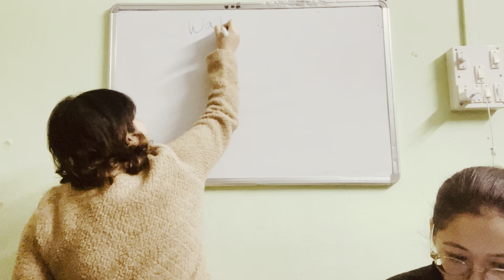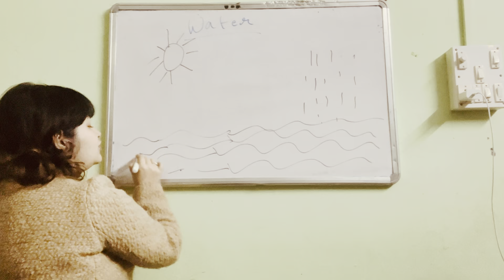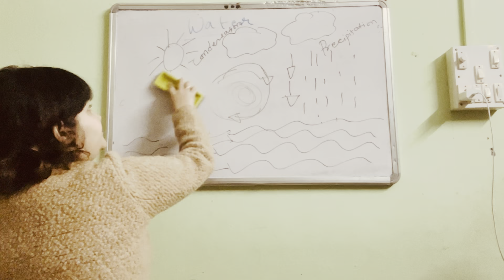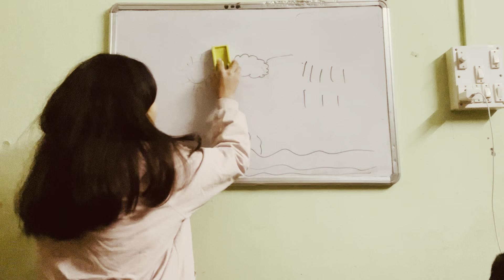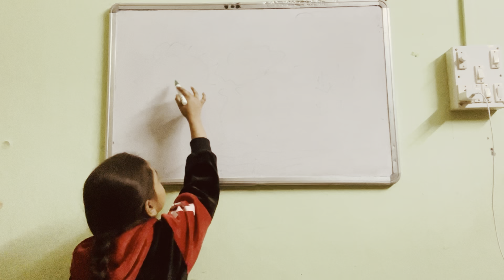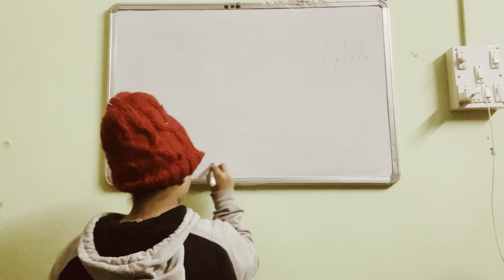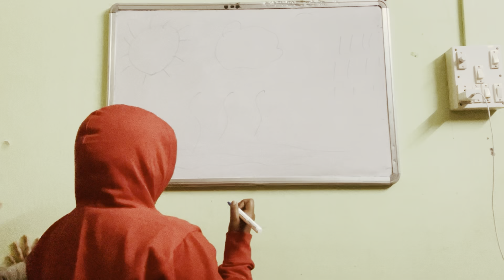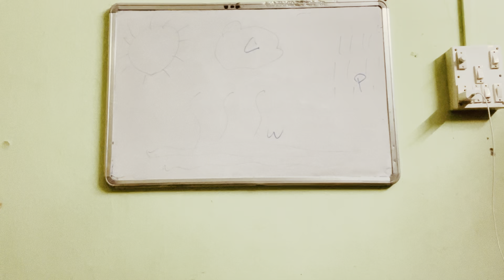Explanation of water cycle for all the classes.